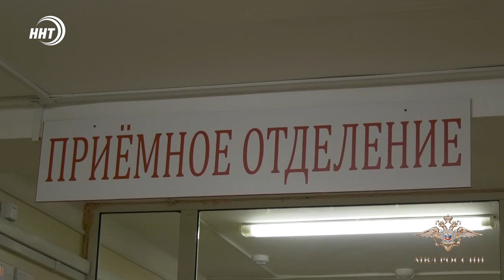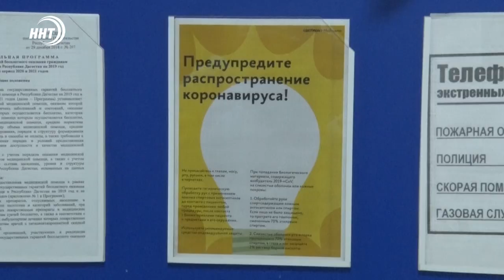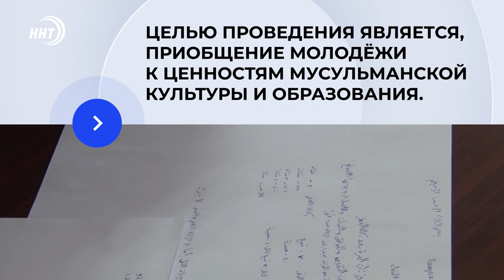Новости Дагестана за 10.11.2021 года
1. Спасение утопающих! Сотрудники полиции в канун своего профессионального праздника вытащили из воды целую семью.
2. Реконструкция центра Махачкалы! На улице Коркмасова в разгаре ремонтные работы.
3. Погода не радует! В Дагестане усилился ветер, МЧС предупреждает о шторме.